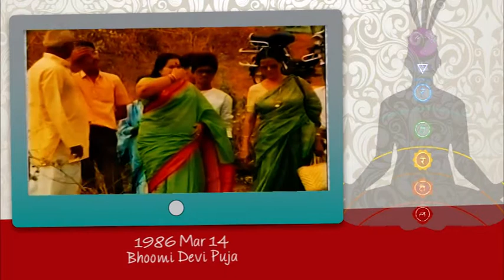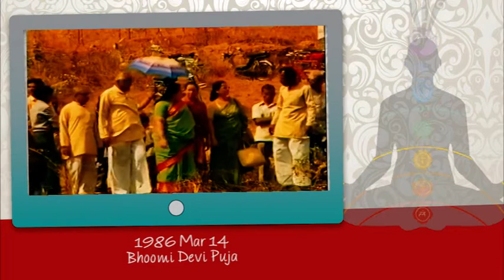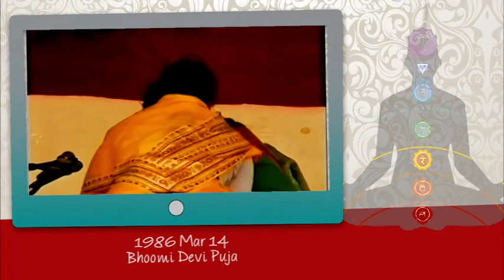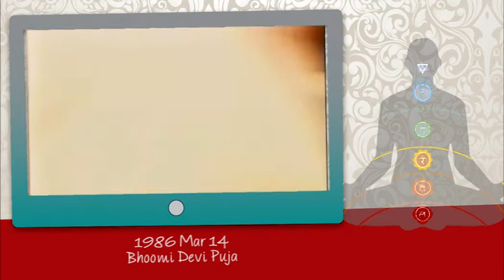Bhoomi Mata Puja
Bhoomi Mata Puja - 14 Mar 1986